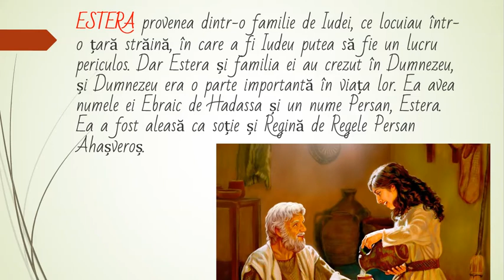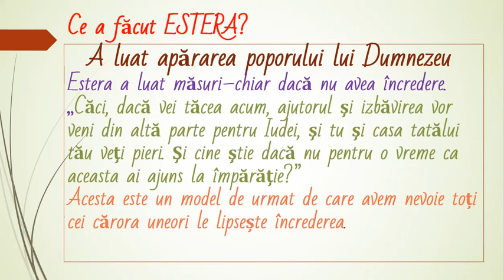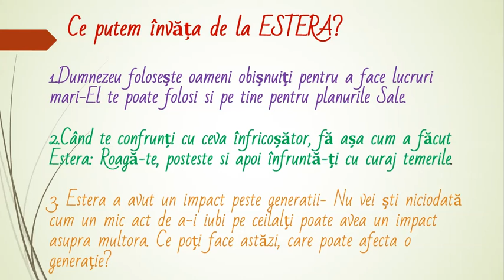Femeile din Biblie ~4 Estera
Estera a avut un impact peste generatii- Nu vei ști niciodată cum un mic act de a-i iubi pe ceilalți poate avea un impact asupra multora. Ce poți face astăzi, care poate afecta o generație?
Când te confrunți cu ceva înfricoșător, fă așa cum a făcut Estera: Roagă-te, posteste si apoi înfruntă-ți cu curaj temerile.